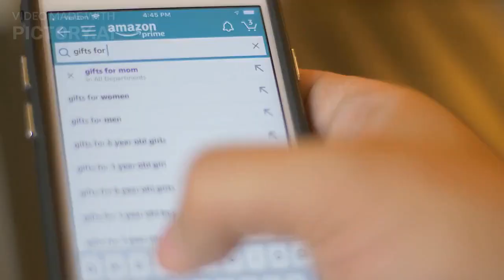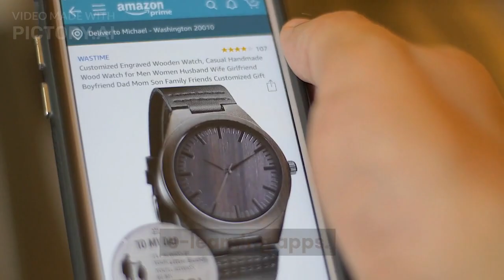Primebook 4G Laptop with Android 11 Introduced at Under Rs 20,000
With an aim to make laptops more accessible to students for better e-learning opportunities, Primbook, a company that recently got funded by Shark Tank Season 2, has introduced the affordable Primebook 4G laptop in India. Check out the price, features, and more details below.